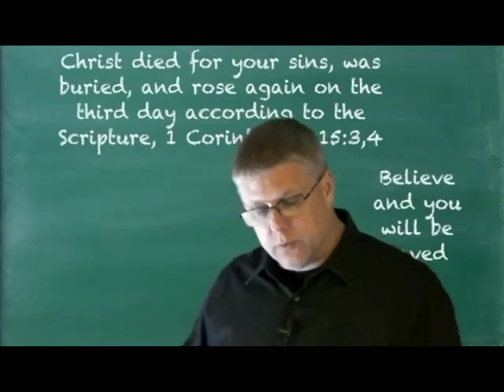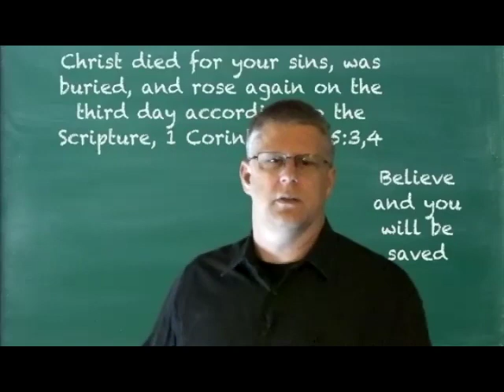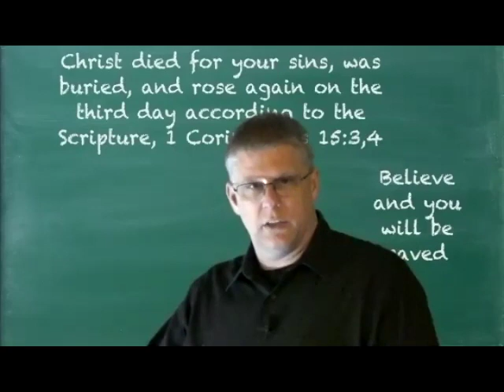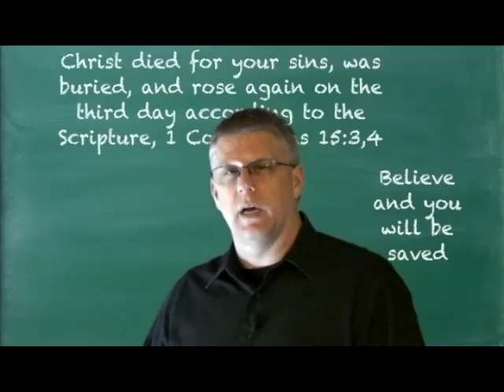Salvation Class 11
The study of Salvation. the condition of humans that make it so we need a savior. The involvement of the members of the Godhead in salvation